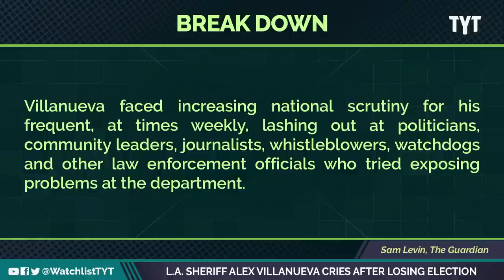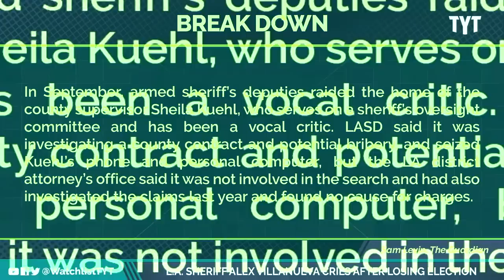WATCH: Sheriffs Wreak Havoc On Their Towns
These bad sheriffs deserve all the negative attention. Jayar Jackson breaks it down on The Watchlist.

221227__WL01BadSheriffs_REPURP